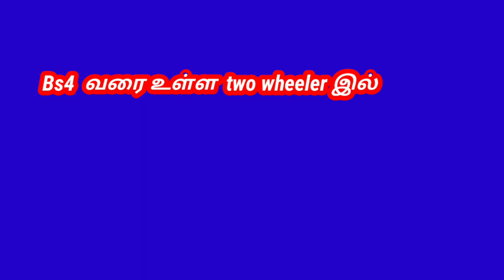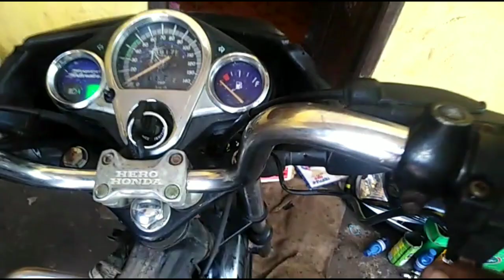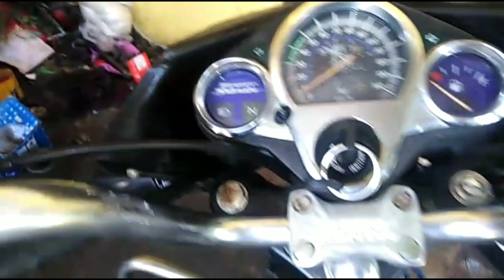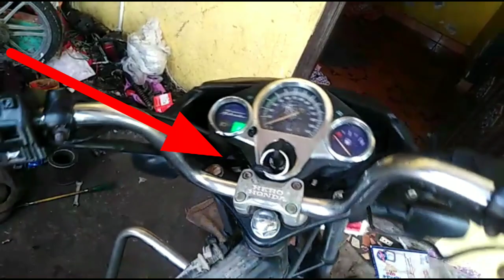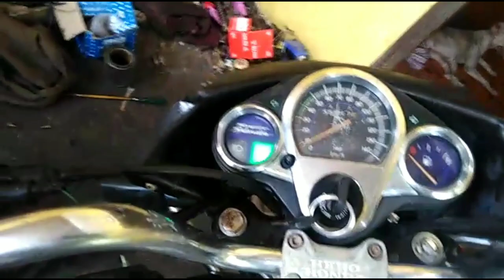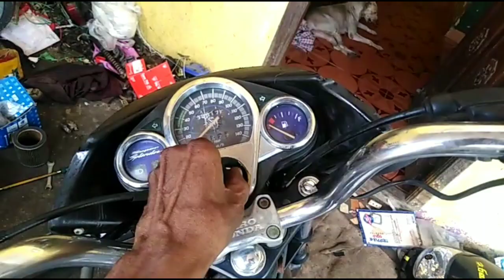Hero மற்றும் Honda இருசக்கரவாகனங்களில் self ஸ்டாட்டரில் இப்படி ஒரு பிரச்சினையா ?